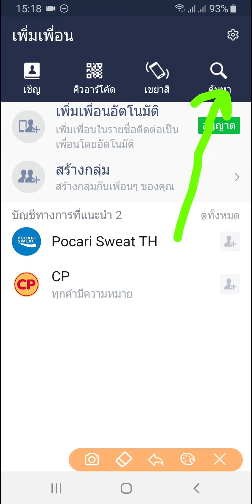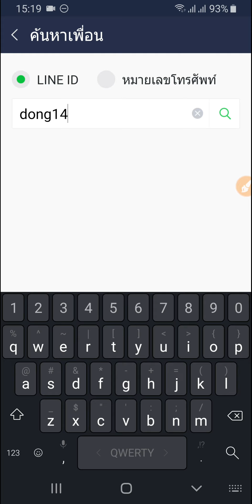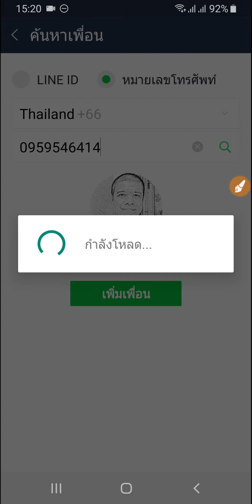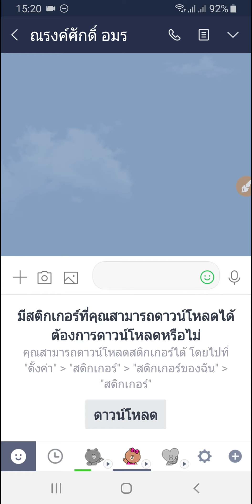เพิ่มเพื่อนด้วยเบอร์โทรและ ID line ทำไง มค.63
การเพิ่มเพื่อนในไลน์นั้น มีหลายวิธีการที่สามารถทำได้ แต่อันนี้เป็นวิธีการขั้นพื้นฐาน ที่จะเพิ่มเพื่อนในไลน์ด้วยเบอร์โทรศัพท์มือถือ และเพิ่มเพื่อนด้วย ID line ครับผม